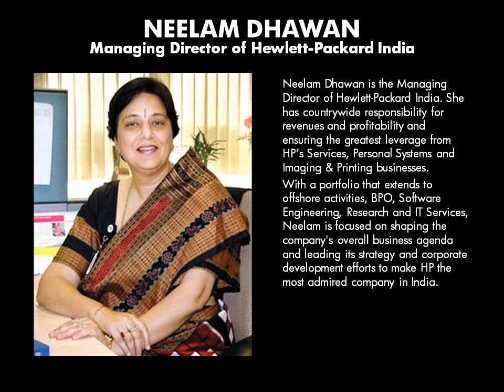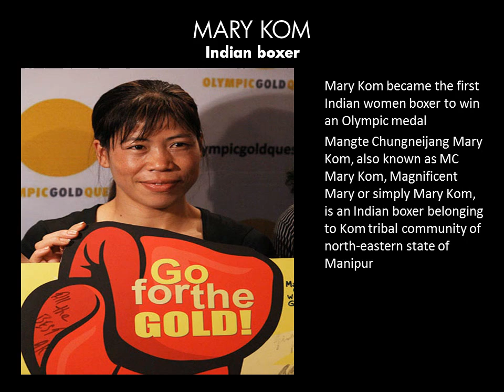Famous Indian women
India Top corporate and sports Wonmens -Famous Indian women
1. TANIA SACHDEV-Indian chess player
2. NEELAM DHAWAN-Managing Director of Hewlett-Packard India
3. SANIA NEHWAL-Indian badminton player
4. PREETHA REDDY-Managing Director, Apollo Hospitals
5. Geeta Phogat-Indian wrestler
6. KALPANA MORPARIA-CEO, JPMorgan India
7. SHOBHANA BHARTIA-Chairperson and Editorial Director, Hindustan Times Group
8. ASHWINI PONNAPPA-Indian badminton player
9. ZIA MODY-Managing Partner, AZB & Partners
10. MITHALI RAJ-Indian Women's cricket team
11. RENU SUD KARNAD-HDFC Managing Director
12. MARY KOM-Indian boxer
13. DEBJANI GHOSH-Intel's South Asia Managing Director, Sales and Marketing
14. LEENA NAIR-Executive Director, HR, Hindustan Unilever